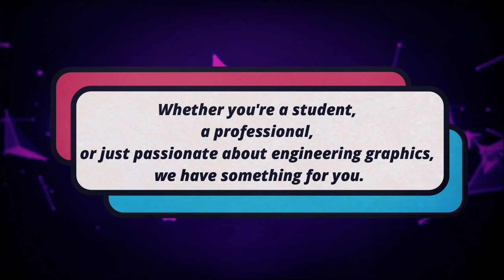MILTONBLACK GRAPHICS TRAILER VIDEO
I'm Azibapu Milton aka Milton Black, a passionate Full-stack TypeScript Software Developer, here to guide you through the fascinating world of geometry and engineering drawings.

Whether you're just starting out or looking to master more advanced techniques, this channel is your go-to resource. We'll break down complex concepts into easy-to-follow steps, ensuring you can construct and draw with confidence and precision.

Join me as we explore:
- Basic geometric constructions
- Intermediate techniques for more complex shapes
- Advanced methods for intricate engineering problems
- AutoCAD

With clear explanations and practical demonstrations, you'll gain the skills needed to tackle any drawing challenge.